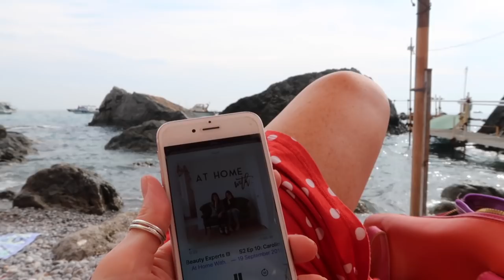A Day in my Life - Amalfi and Santa Croce Beach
By the time I decided to vlog the day I was already on the ferry. IT's a Sunday in mid October, the weather is still good and the crowds are still around.
Elizabeth called me and invited me to spend the day with her family from Austria. So I ran down to the beach and we hopped on a ferry to Amalfi.
Come spend the day with us!

for picking us up and taking us back to Positano!

And on my Facebook page Positano Daily Photo for (obviously) daily photos!

Current camera for filming is a Canon G7x Mark ii

Please don’t message me asking me to find you a room or for personal ‘tips’. I simply cannot reply to all those requests. All the info I have to give has been compiled into 2 blog posts to help you all:

Looking for somewhere to stay in Positano? Here’s my hotel guide

Things to do and places to eat in Positano? Here are a few ideas